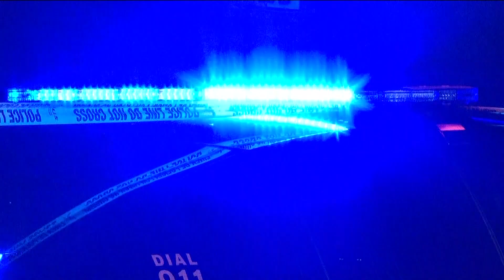Deadly crash kills 1 outside of fast food restaurant in Atlanta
The crash happened at 211 Cleveland Avenue SW, just outside of a Checker's fast food restaurant in southwest Atlanta.